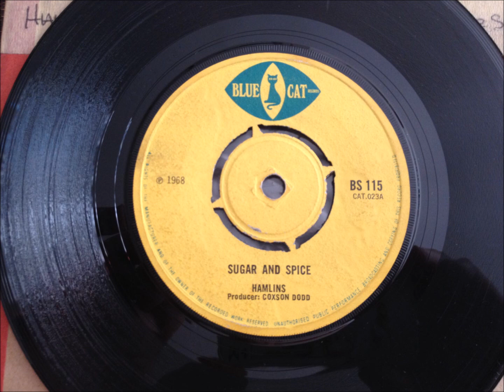Hamlins - Sugar & Spice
Great ska/rocksteady track from 1968